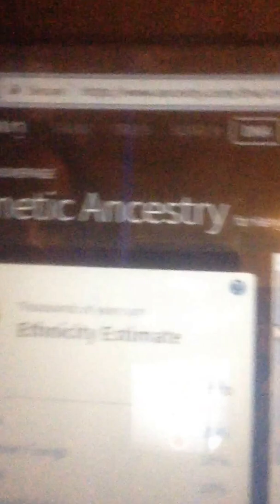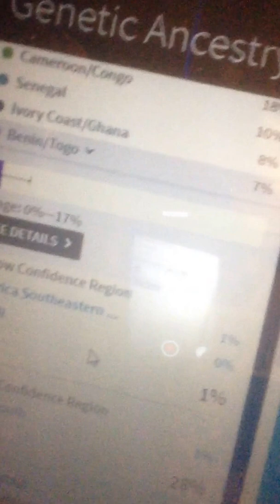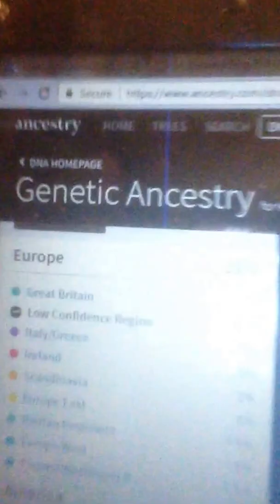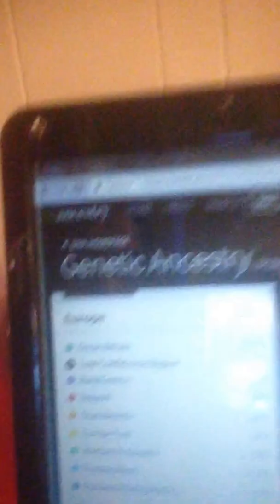DNA ancestry results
My DNA results ancestry style 🤑